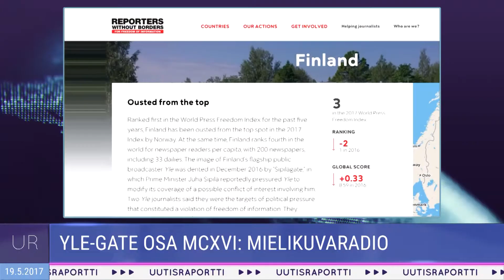Uutisraportti – Mielikuvaradio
Yleisradion kriisi kärjistyi kysymykseen siitä, oletko juuri sinä liian tyhmä ymmärtääksesi mielikuvia. Enemmän täällä